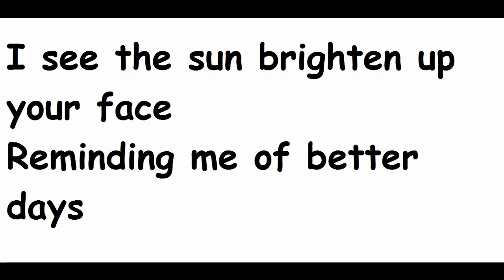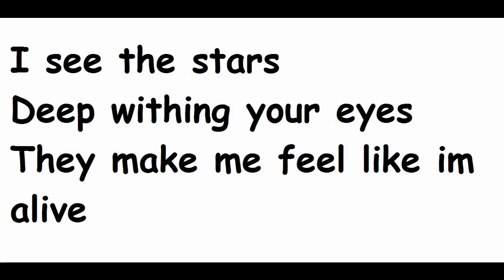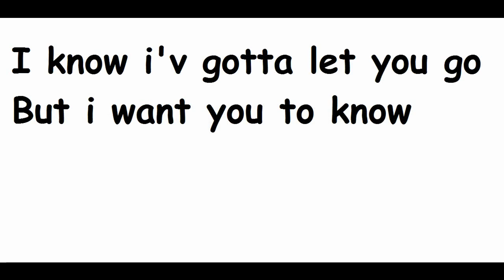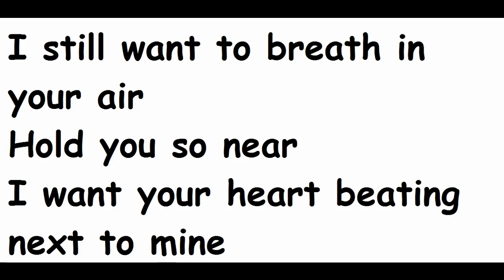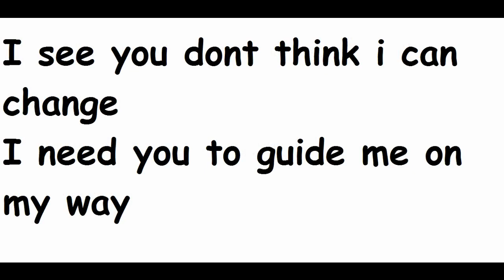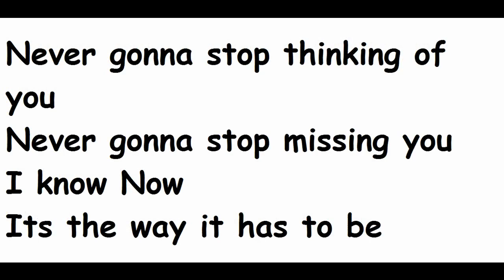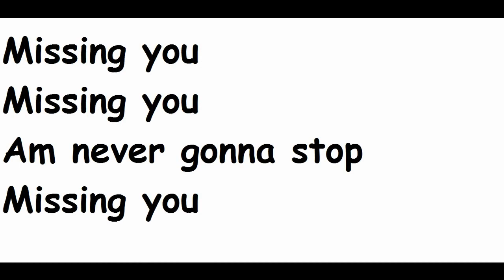Stuart Findlay - Never Gonna Stop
did it all myself its not perfect because i havnt the proper equipment just a laptop :)